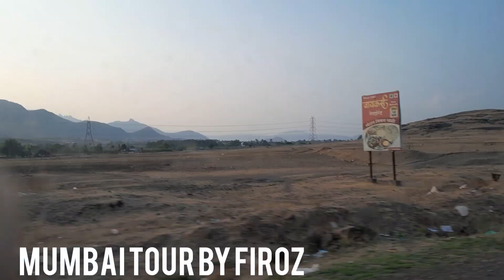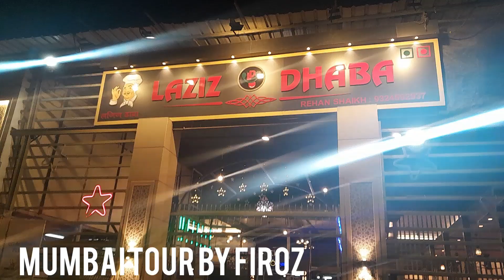चलो आज चलते है।.....मुरबाद, मालशेज घाट और जुन्नार गांव...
मालशेज घाट (Malshej Ghat) भारत के महाराष्ट्र राज्य में पश्चिमी घाट पर्वतमाला में एक पहाड़ी दर्रा है। इस दर्रे में से कल्याण को अहमदनगर से जोड़ने वाला राष्ट्रीय राजमार्ग 61 गुज़रता है। घाट के पश्चिमी ओर ठाणे ज़िला और पूर्वी ओर पुणे ज़िला है।.